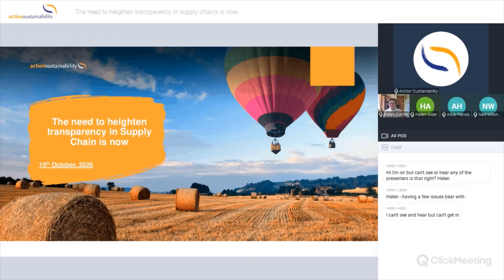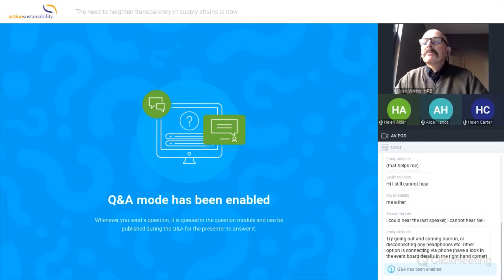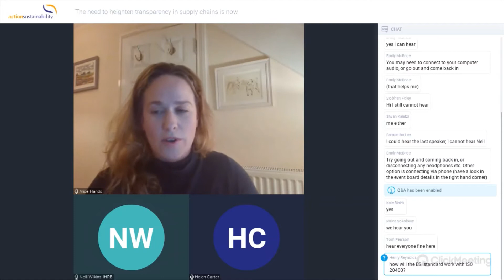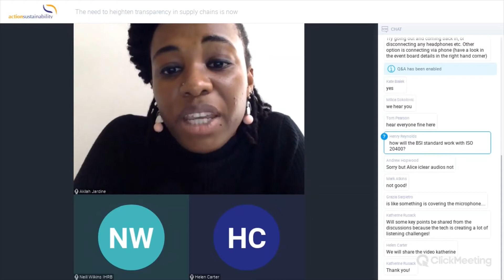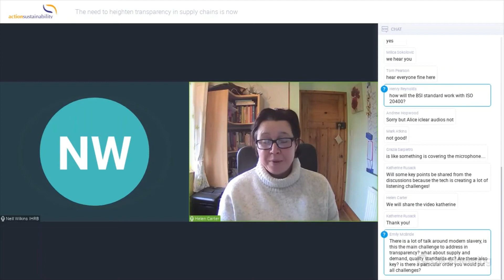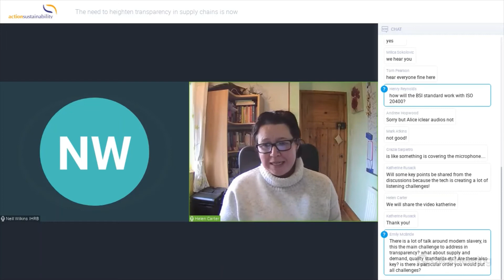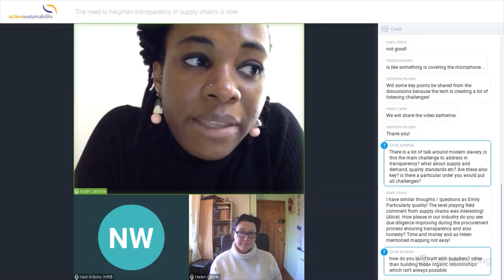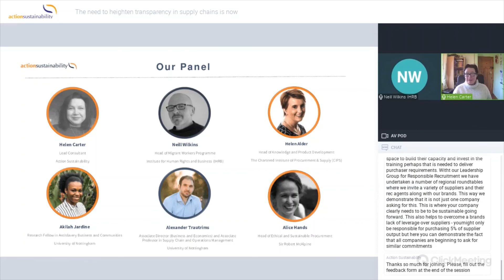Webinar: The need for transparency in supply chains is now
The current pandemic has made us all aware that the need for supply chain transparency has become even more critical for businesses.

This fishbowl session will cover the importance for making change within your own business and how you can transition to having a more transparent supply chain.

This webinar was recorded on the 15 October 2020.